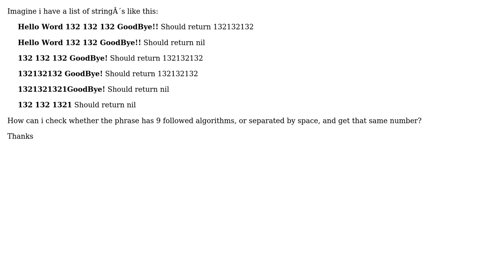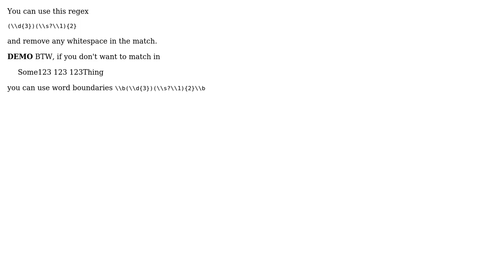Get value from string if finded match regex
With thanks & praise to God, and with thanks to the many people who have made this project possible! | Content (except music & images) licensed under CC BY-SA | Music | Images & others | With thanks to user DaSilva user Amit Joki and the Stack Exchange Network Trademarks are property of their respective owners. You are responsible for your own actions.